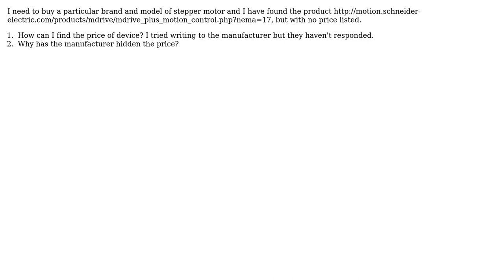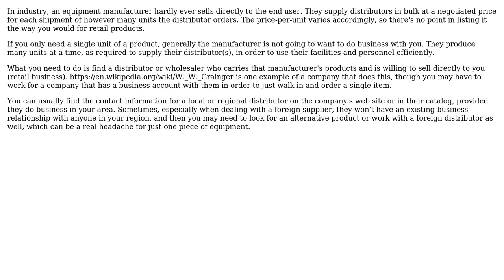How can I find the price of a product if the manufacturer doesn't show it on their website?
Engineering: How can I find the price of a product if the manufacturer doesn't show it on their website?

With thanks & praise to God, and with thanks to the many people who have made this project possible! | Content (except music & images) licensed under CC BY-SA | Music | Images & others | With thanks to user Andrew Kachalin user Air and the Stack Exchange Network Trademarks are property of their respective owners. You are responsible for your own actions.